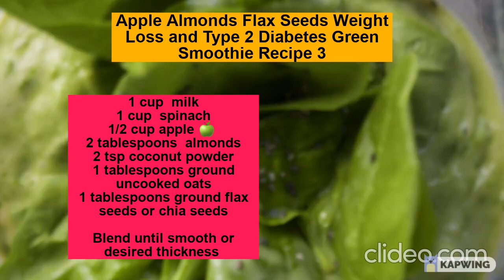Apple Almonds Flax Seeds Weight Loss Green Smoothie Recipe 3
1
1 cup
1/2 cup apple 🍏
2 tablespoons
2 tsp
1 tablespoons ground uncooked
1 tablespoons ground flax seeds or chia seeds
Blend until smooth or desired
Apple Almonds Flax Seeds Weight_Loss and Type 2 Diabetes Green Smoothie Recipe 3